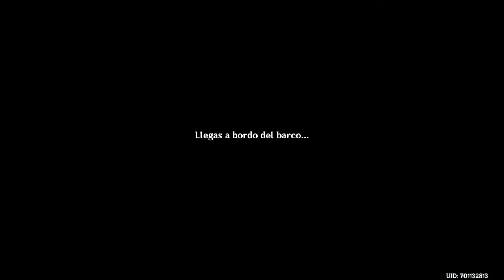Genshin Impact: EL SOLITARIO BARCO DE GUYUN #57